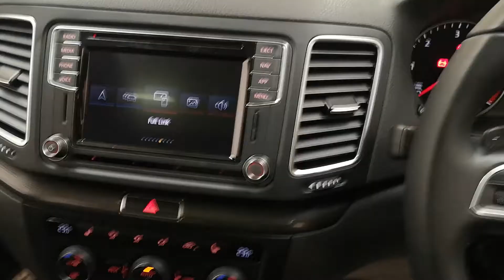2019 Seat Alhambra - White